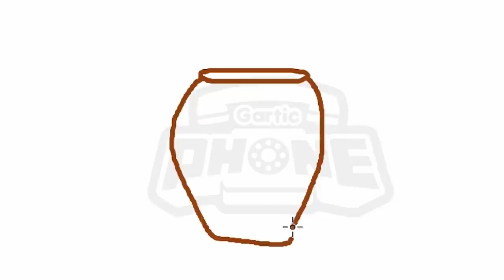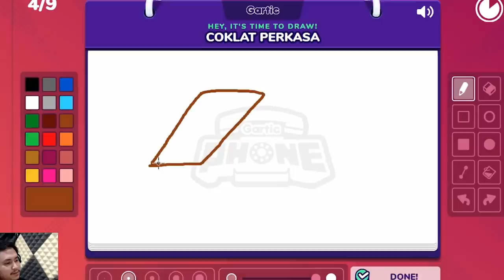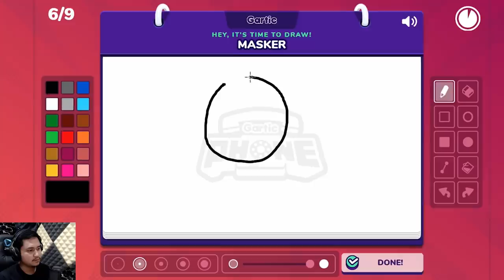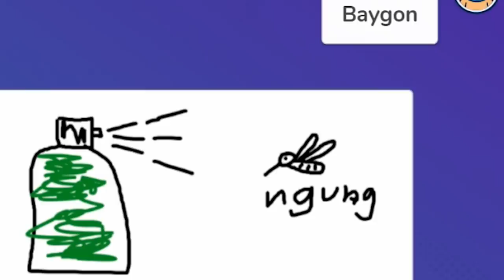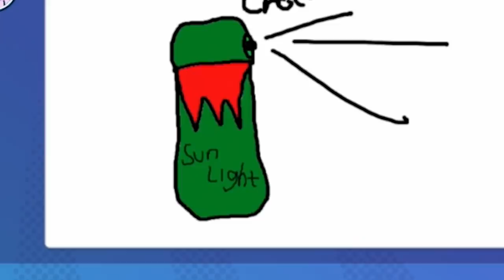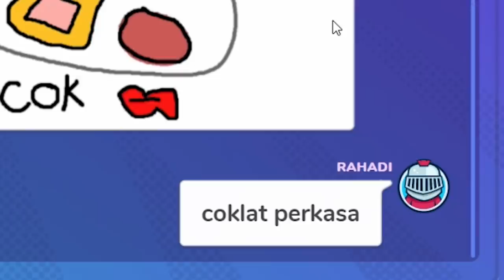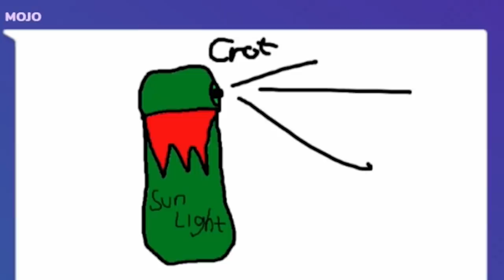Tebak Benda Sesat - Gartic Phone #8